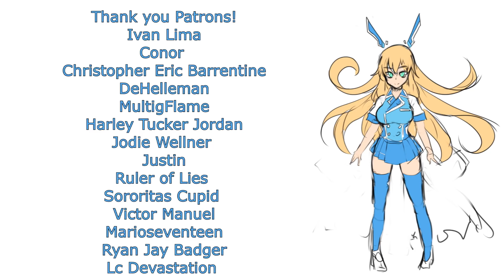Internet Explorer: The Morris Worm